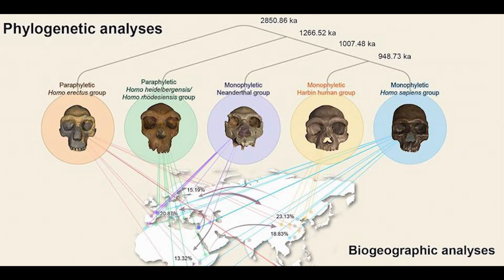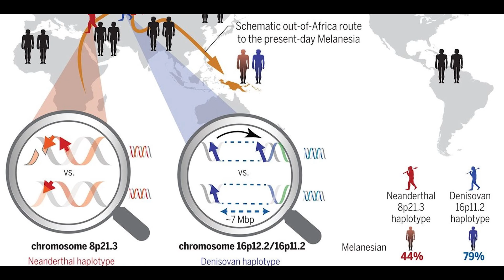Genetik Sürpriz: Denisovanlar ve İnsanlık Tarihindeki Rolü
Baishiya Mağarası'nda keşfedilen çene kemiği, budist bir rahip tarafından yapılan bir keşif sonrası bilimin kapısını yeni bir gerçekliğe açtı. Bu kemik parçası, insan evriminin en gizemli ve çekici öykülerinden birine ışık tuttu: Denisovanlar.

Denisovanlar, insan evriminin belirsizliklerle dolu dönemlerinden birinde yaşamış esrarengiz bir insan türü olarak bilim dünyasının dikkatini çekiyor. Baishiya Mağarası'nda bulunan çene kemiği, bu türün varlığını kanıtlamakla kalmadı, aynı zamanda Doğu Asya'daki varlığını netleştirdi. Genetik çalışmalar, Denisovanların tarihöncesi dünyada önemli bir rol oynadığını ve Homo sapiens ile etkileşim halinde olduğunu gösteriyor.

Ancak, bu esrarengiz insan türü hakkında bilinenler hala sınırlı. Fosil kalıntılarının azlığına rağmen, bilim insanları, Denisovanların yaklaşık 100.000 yıl önce yaşamış olabilecekleri konusunda hemfikir. Ancak, bunlar sadece tahminler; tam olarak nasıl yaşadıkları, neye benzedikleri ve neden yok oldukları hala büyük bir gizem.

Baishiya Mağarası'nda keşfedilen çene kemiği, Denisovanlar hakkında daha fazla bilgi edinmek için bir fırsat sunuyor. Bu keşif, insan evriminin karanlık köşelerini aydınlatmak için yapılan çabaların önemini vurguluyor. Bilim, insanlığın geçmişine ışık tutarak geleceği anlamak için kritik bir rol oynamaya devam ediyor.

Uzmanlık Alanlarım

-Yüzme Antrenörü
-Usta Gemici